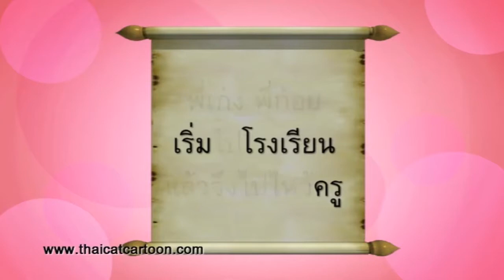รู้รักภาษาไทย - 10 ครู-คู